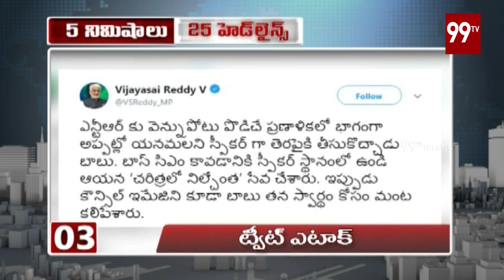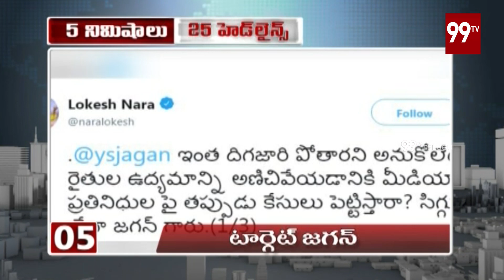5Min 25 Headlines | 4 PM News | Latest Telugu News Updates | 24-01-2020 | 99 TV Telugu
5Min 25 Headlines | 4 PM News | Latest Telugu News Updates | 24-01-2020